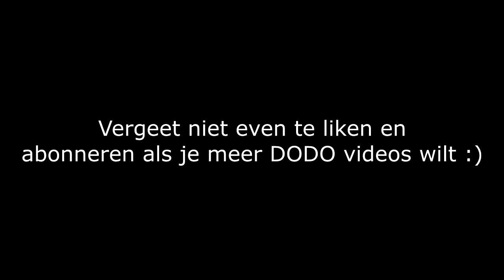Interview pro league speler Ocelote "Hoe wordt je beter in LoL en wat is een League coach?"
✔Laat een like achter als je de video leuk vond =) en comment natuurlijk ook! Ik lees letterlijk elke comment.

Welkom bij DodoGamesNL!